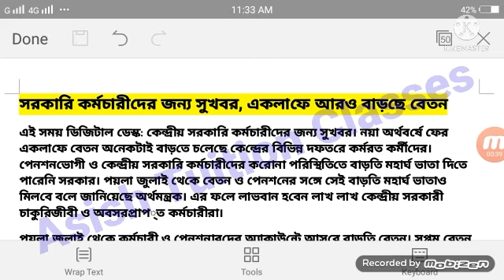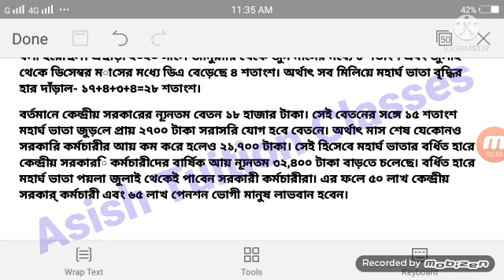Hike in DA : Great news for Govt. Employee / সরকারি কর্মচারীদের জন্য সুখবর